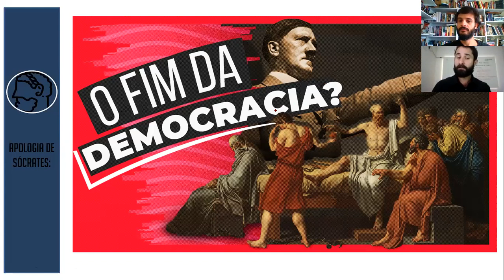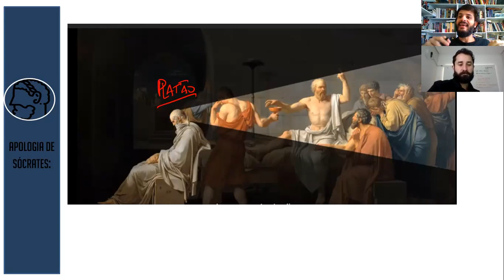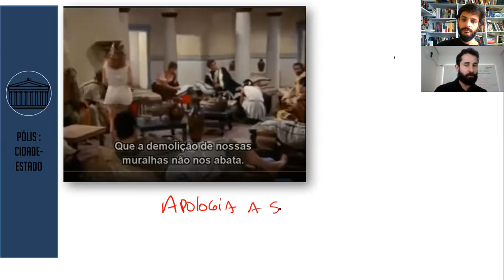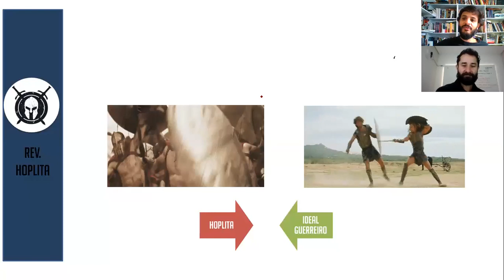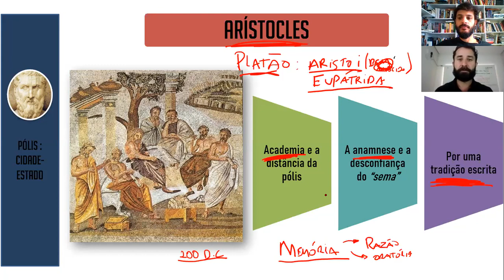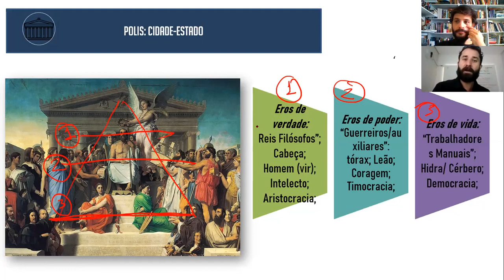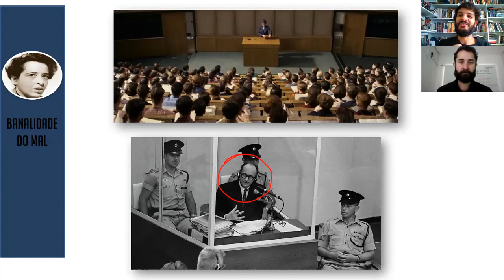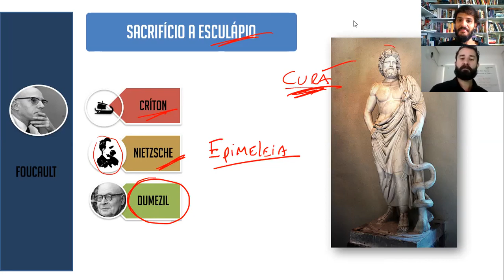O fim da democracia: da morte de Sócrates ao totalitarismo!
A produção desse vídeo só foi possível graças a ajuda do nosso amigo Fábio Monteiro, maestro do canal Vestibular em Cena!